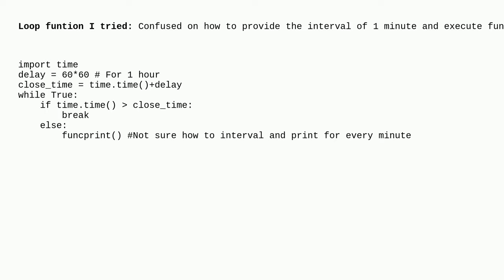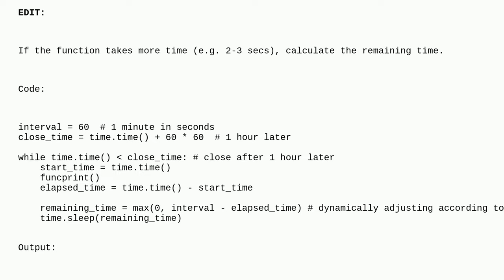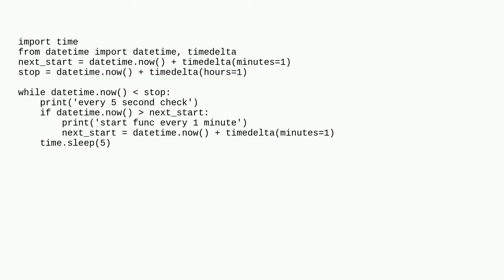execute a function every minutes for 1 hour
A special thanks goes out to the community

  python